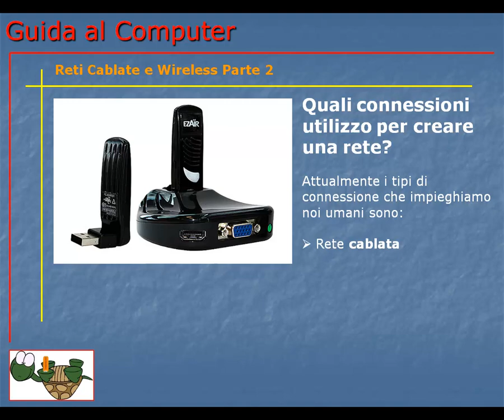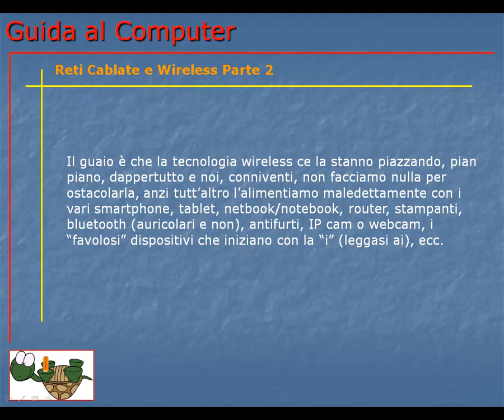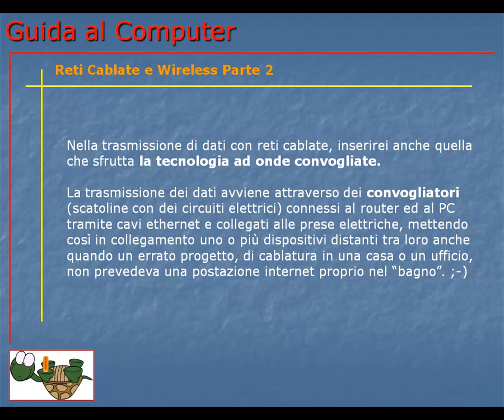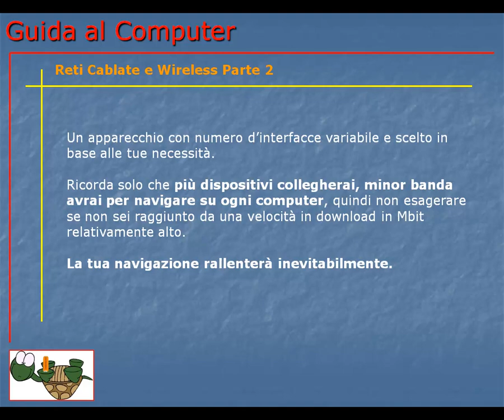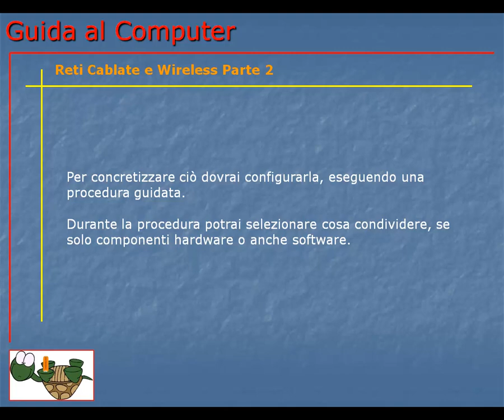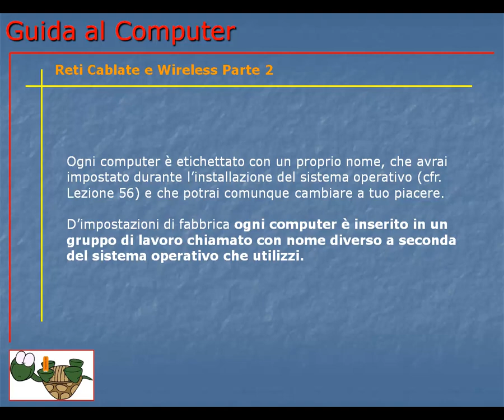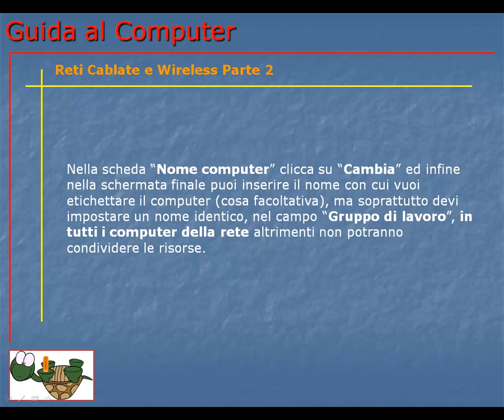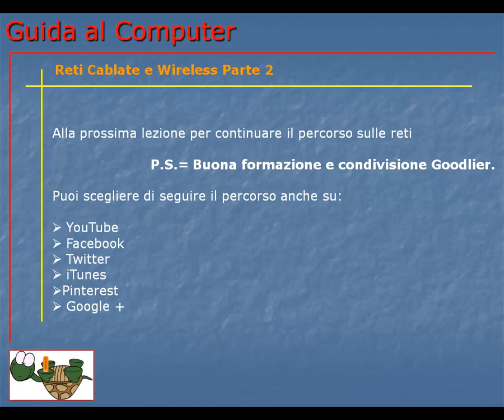Guida al Computer - Lezione 87 - Reti cablate e wireless Parte 2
Prosegue la descrizione delle reti cablate e wireless. L'importanza di assegnare il nome ed il gruppo di lavoro ad ogni computer della rete.